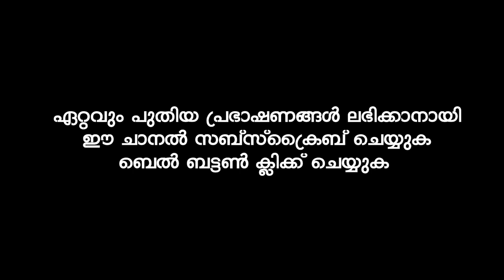നിന്റെ ശരീരത്തിലെ ഓരോ അവയവങ്ങൾക്കും സംഭവിക്കാനിരിക്കുന്നത് | ISLAMIC SPEECH | MUSTHAFA HUDAVI AKKOD